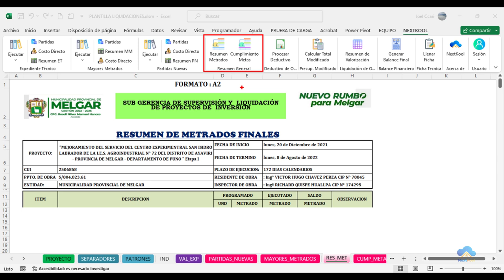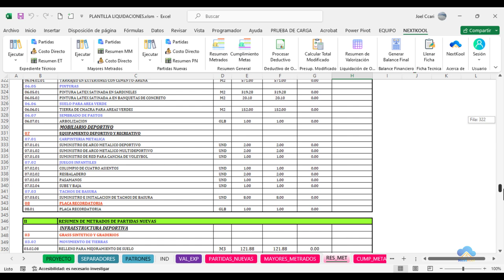#4 RESUMEN DE METRADOS FINALES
En este video, veremos como calcular la hoja RESUMEN DE METRADOS.